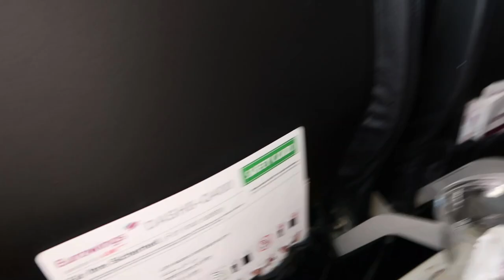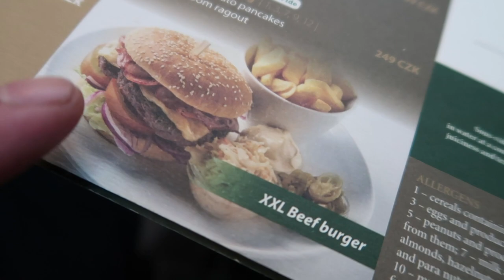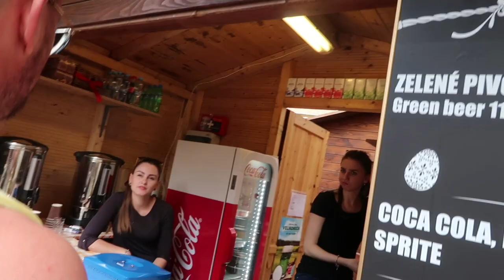Weekend i Prag